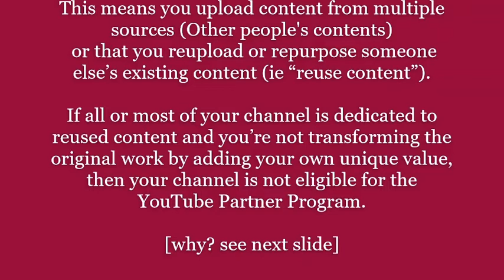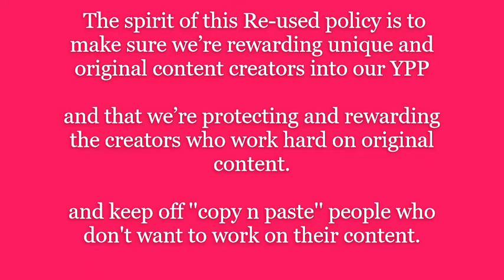What does “Reused Content” mean Here is the meaning